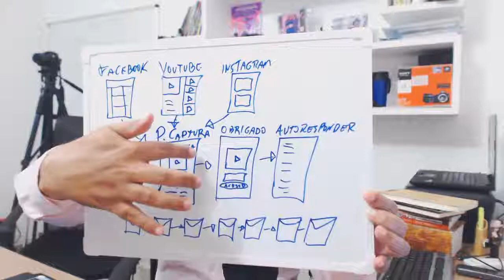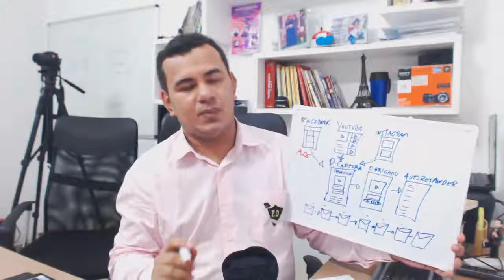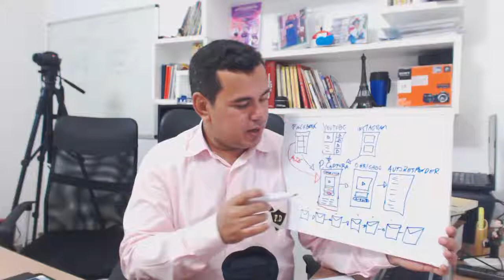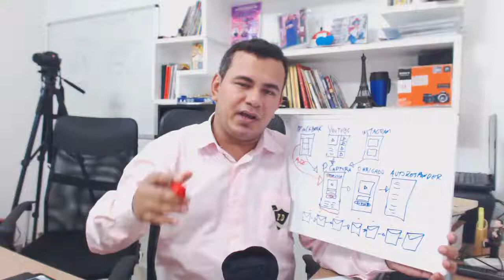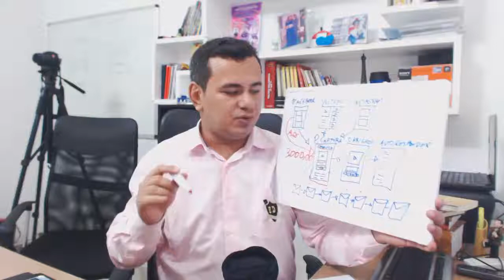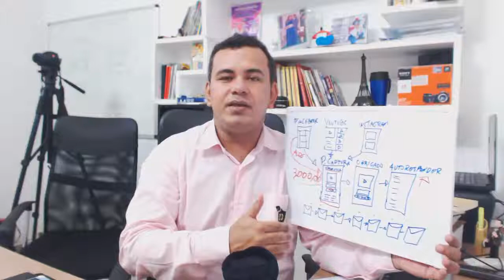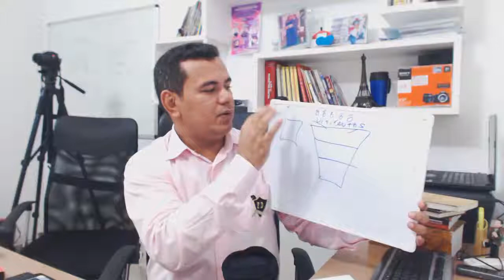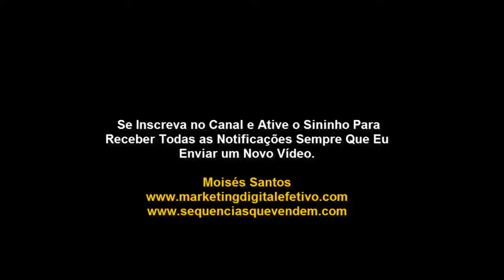A Melhor Estratégia Para Vender Como Afiliado da Hotmart, Eduzz e Monetizze em 2019 Parte 2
A MELHOR ESTRATÉGIA PARA VENDER COMO AFILIADO DA HOTMART, EDUZZ E MONETIZZE.

Se você é novo nesse mercado de Marketing de Afiliados e está se debatendo sem saber como gerar suas primeiras vendas pela internet, preste atenção nesse vídeo.

Essa é a principal estratégia que eu usei para largar o meu emprego tradicional e passar a viver de internet. Seguindo essa estrutura que eu mostro no vídeo não tem como dar errado.

Faz mais de 7 anos que venho lutando nesse mercado de Marketing digital. Já ajudei centenas de milhares de pessoas e agora chegou a sua vez.

O Marketing de afiliado é a forma mais rápida para construir um negócio sustentável e lucrativo na internet.

Se você deseja iniciar nesse mercado e ter sucesso eu recomendo que você invista em sua educação, compre cursos sobre Marketing digital, participe de eventos presenciais, construa sua lista e criei conteúdo de valor para a ajudar as pessoas.

PESQUISAS COMUNS SOBRE AFILIADO SEM APARECER

1 - Como ser um afiliado sem aparecer
2 - Como ser afiliado investidor
3 - Como ser um afiliado árbitro
4 - Ganhar dinheiro sendo afiliado
5 - Como ser um afiliado de sucesso